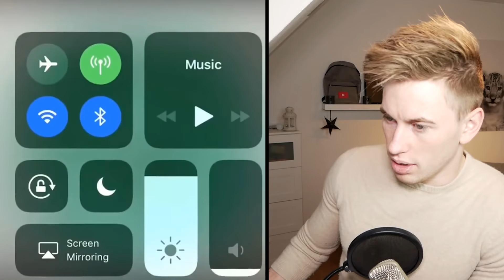Die SCHLIΜMSTEN SCHLEIM FΑILS der WELT 😖🤢😖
Ich gucke mir mal wieder Schleim Videos an! :D

► Meine WUNSCHLISTE an dich (geht ganz schnell):

2. Du aktivierst die Glocke :-)